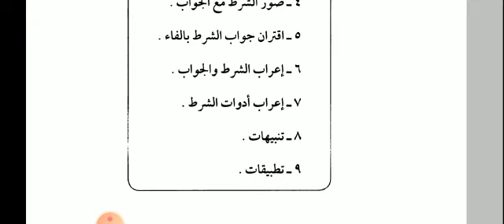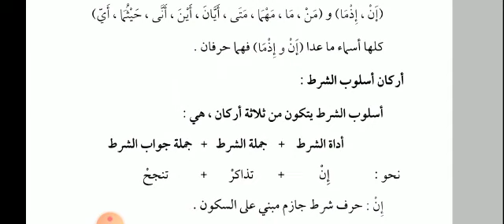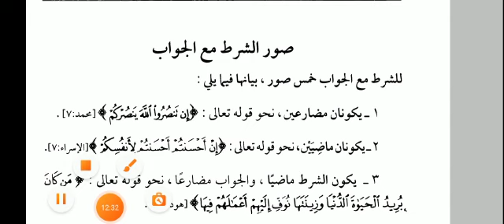النحو التطبيقي درس نمبر : 36